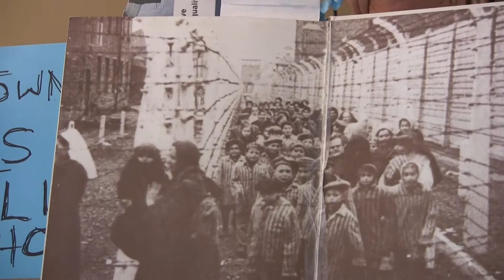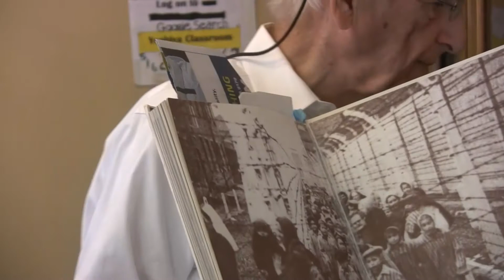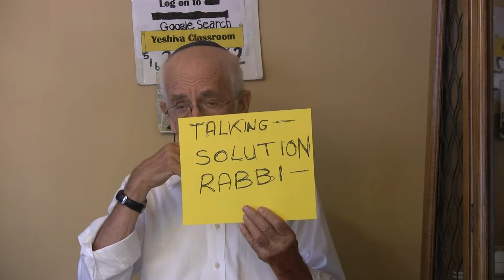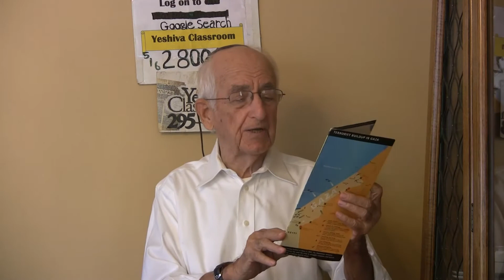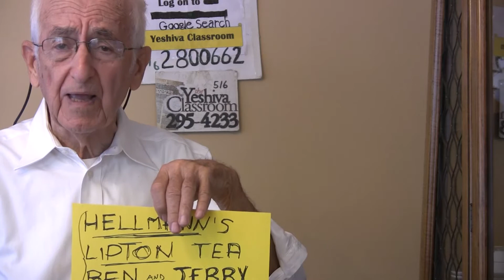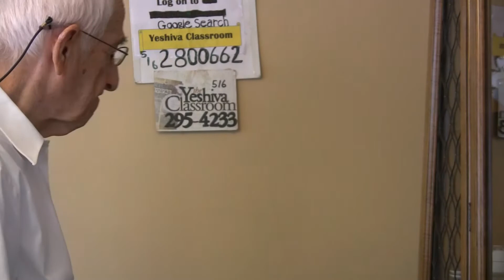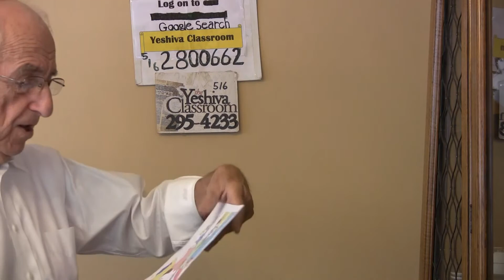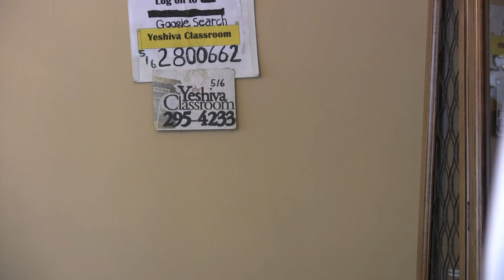Yeshiva Classroom Basic Torah Ideology #451